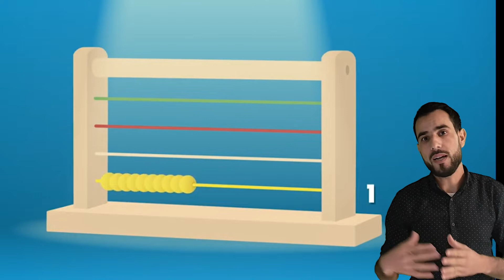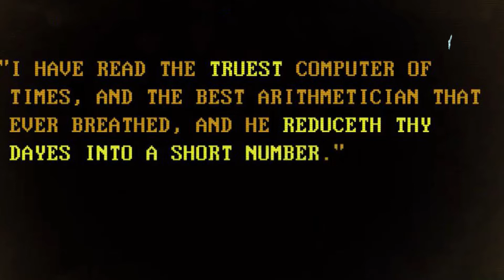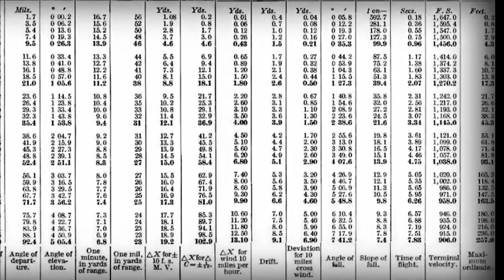علوم الحاسوب: الحلقة الثانية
الحلقة الثانية حول علم الحاسول: الجزء الأول
العداد كأول آلة جدولة
الإسطرلاب: ثاني اختراع يتعلق بالترتيب الزمني لعلوم الكمبيوتر
 أول استخدام لكلمة "كمبيوتر" من قبل شارل باباج المستخدمة للإشارة إلى كتاب بدلاً من آلة
1)Abacus as the first tabulating maching
2) Astrolabe as the second invention concerning the chronological order of computer science.
3) The first use of the word "computer" by Charl Babbage used to refer to a book rather than a machine.